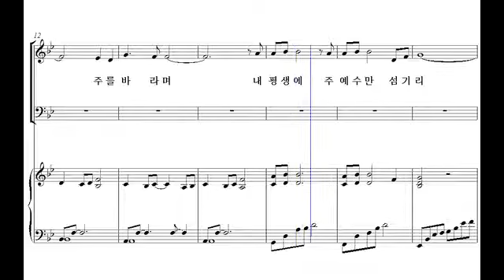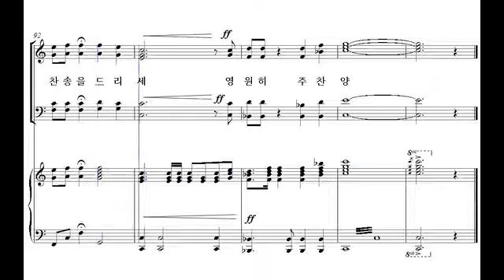[샬롬의 노래 13] 03. 그 분은 예수 그리스도(박지영 작곡) - 테너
03. 그 분은 예수 그리스도(박지영 작곡) - 테너

한국교회음악협회 획기적합창세미나 선정악보집 '샬롬의 노래 13'은 전체적으로 쉬우면서도 은혜롭고 연주효과가 뛰어난 예배 찬양곡들의 모음집입니다. 가슴 속 깊은 곳을 파고드는 영적감동과 합창의 아름다움을 동시에 느낄 수 있는 곡들로 엄선하여 수록한 예배 찬양곡들이 30곡 수록되었습니다. 더보이스챔버콰이어(지휘 : 이병직)가 연주한 음반도 별매로 판매하고 있으며, 완성도 높은 최고의 연주를 보여주고 있습니다.